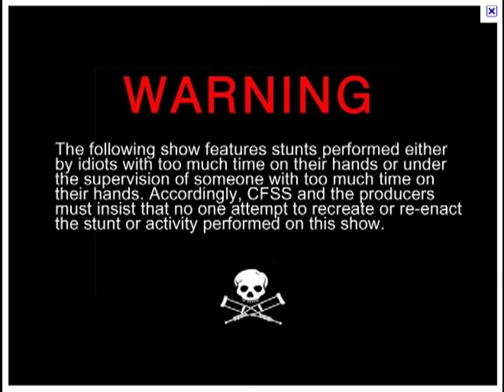Jackass audition during break time